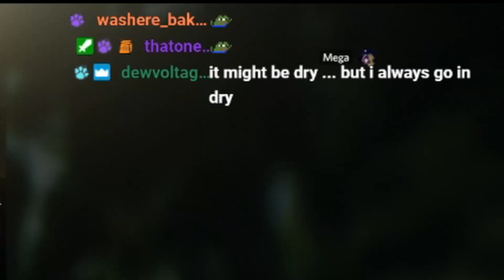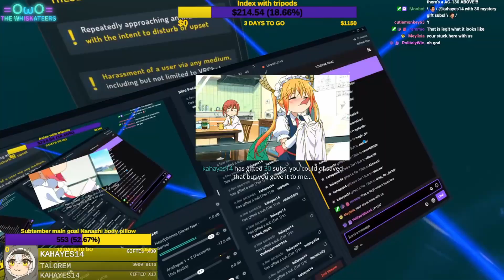Vrchat/Tarkov MegaHighlights - Laxy is Whatttttttt?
Highlights from the last week of Megamem3_vr's Streams